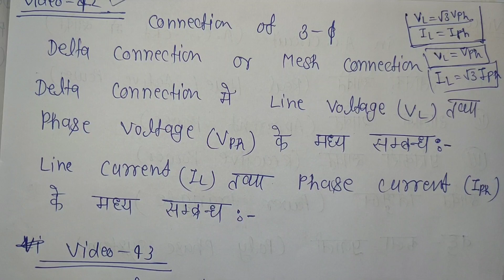Delta or Mesh Connection in Hindi // भाग-42// Basic Electrical Engineering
Basic Electrical Engineering की सभी वीडियो देखने के लिए यहां‌ पर क्लिक करें।

Basic Electrical Engineering ,
General Engineering,
Basic Electrical Engineering ,
General Engineering ,